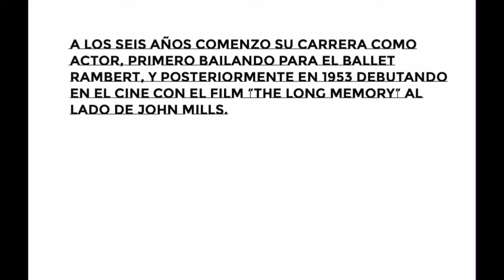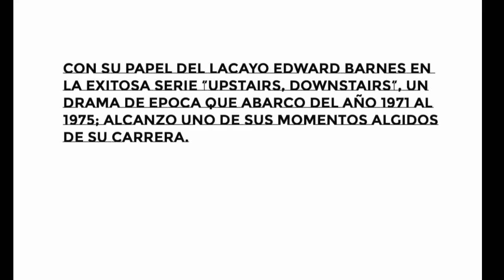CHRISTOPHER BEENY: THE ULTIMATE TRIBUTE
CHRISTOPHER BEENY